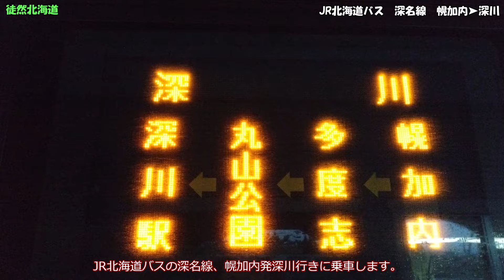2023 11 23 JR北海道バス 深名線 幌加内➤深川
長距離長時間のごきげんなバスクルーズです。
鉄道の「深名線」廃線により運行されている路線バスで、鉄道線の起終点を結ぶ90ｋｍ以上約３時間に及ぶ２系統に分割された長大路線です（この動画はその一つの系統）。
道北エリアで雪深い地方なので、雪道バスクルーズを堪能できる楽しい路線です。
運賃：起終点間1130円（動画当日は乗車無料デイ）、所要時間：1時間17分